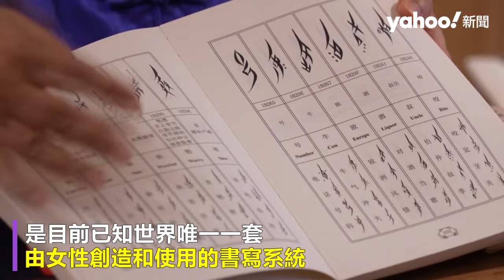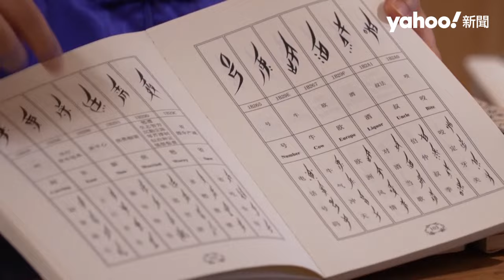中國神祕百年文化「女書」再掀風潮 「眼淚之書」 反父權 為女性發聲｜Yahoo Hong Kong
2006年被列入中國首批「國家級非物質文化遺產」的「女書」，是目前已知世界唯一一套由女性創造和使用的書寫系統，據傳起源於數百年前、中國湖南江永某個小村莊，由遭禁止接受正規教育的女性所創造。如今女書在中國再次掀起風潮，許多獨立書店、工藝品、藝術品等，都能見到女書的蹤跡。 在北京開設女書文化體驗工作坊的徐焰，也是《女書規範字書法字帖》作者之一，她表示女書透過文字形成了一個「祕密世界」，賦予女性發聲的力量，為當時的女性提供了情感宣洩的管道，並作為互相傾聽的方式。 女書又被稱為「眼淚之書」，為方塊漢字的一種變形，需要通過當地方言來誦讀，字體成長菱形斜體，筆畫只有點、豎、斜、弧四種，纖細秀麗。主要用於書寫自傳、婚禮後三天寫給密友的「三朝書」、結拜姐妹的書信，也會用以作詩、紀錄民歌謎語等。 女性想窺探由男性壟斷的教育體制，進而開始創作文體，在當時代表著強大的叛逆。如今這個在時代夾縫中倖存下來的文字，重新席捲中國藝文界，有年輕人專門前來北京學習女書，並在書店和酒吧舉辦工作坊，將其作為女性情誼、反抗父權的代表。